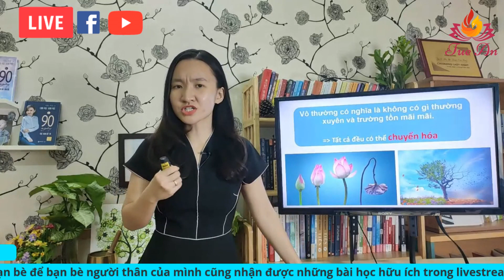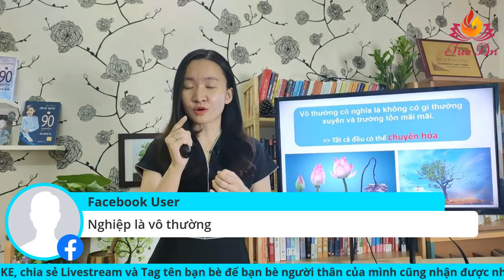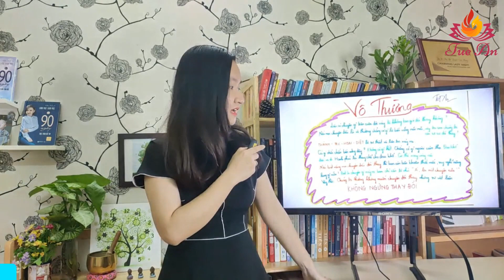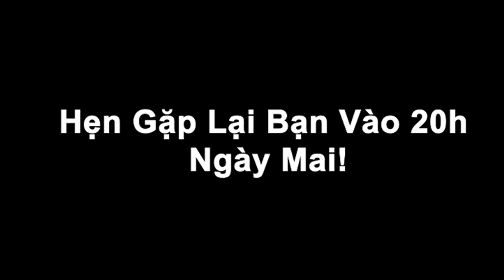Quy Luật Vô Thường Trong Đời Sống Hôn Nhân - Hiểu Quy Luật Này Để Sống Bình An | Life Coach Tuệ An